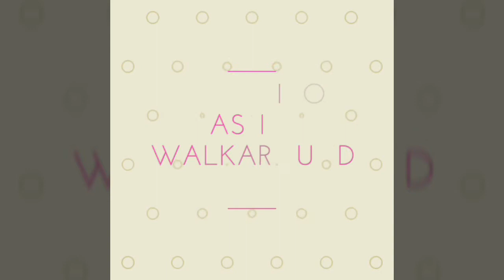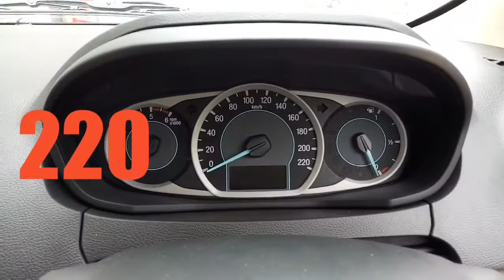Ford Figo Aspire First Drive Review, Walkaround by TBOT LIGHTNING HWD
ford figo aspire ! Walkaround video is here out now...
Ford Mustang Review will be Uploaded Soon...